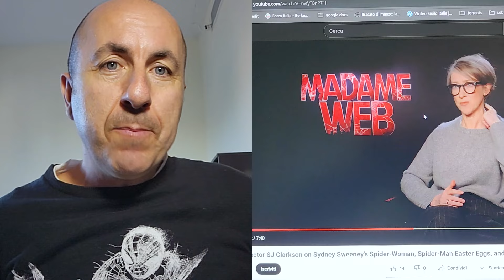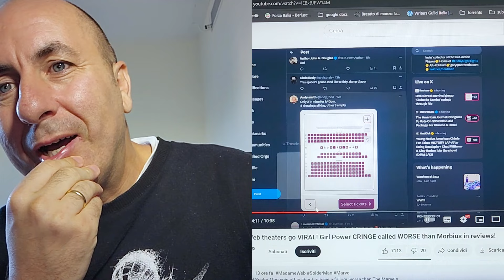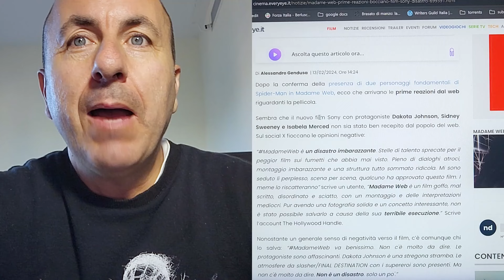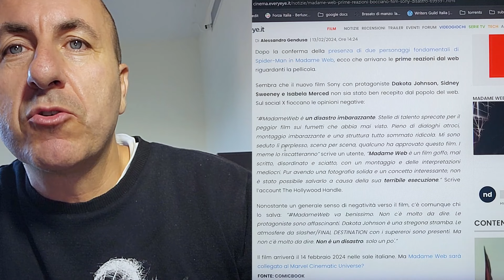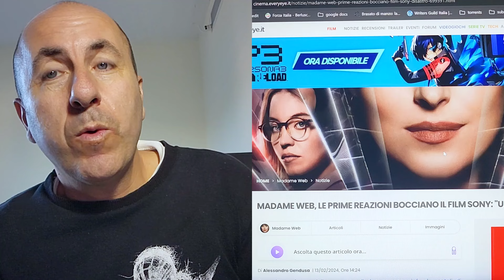Pronti al nuovo disastro annunciato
Esce il nuovo film preso da un personaggio dell'universo dell'uomoragno, il suo nome è madameweb ed è interpretato da Dakota Johnson.
La figlia di DonJohnson e MelanieGriffith assieme a un cast tutto al femminile viene guidata da una regista regista di lunga inesperienza...